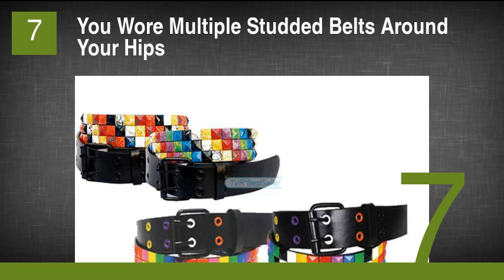Things That 2000s Girls Did to Impress Boys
1. You Found the Perfect Song for Your Myspace Profile
2. You Mixed the Raddest CD for Your Crush
3. You Had an Endless Arsenal of Happy Bunny Stickers
4. You Loosened the Fat Laces on Your Etnies
5. Your AIM Profile Insisted You Weren't Like Other Girls
6. You Incorporated Unflattering Camouflage into Your Wardrobe
7. You Wore Multiple Studded Belts Around Your Hips
8. You Pretended to Know How to Skateboard